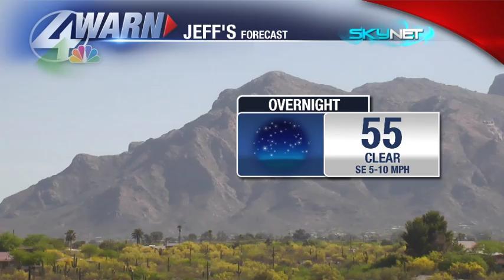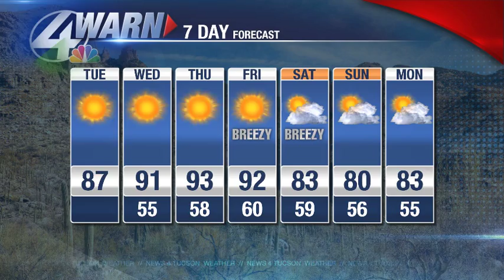Beamish Blogcast: April 19th, 2016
No early Ice Break today, but temps are trending warmer the rest of the work week.